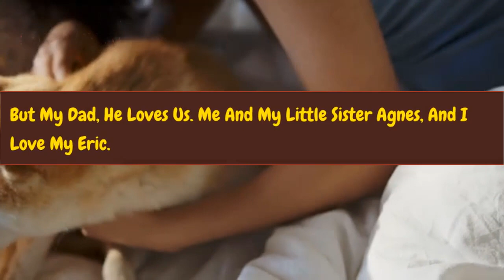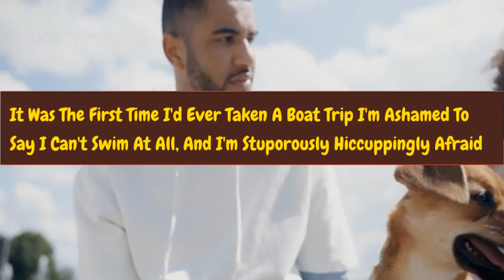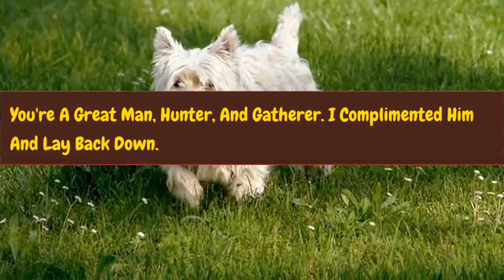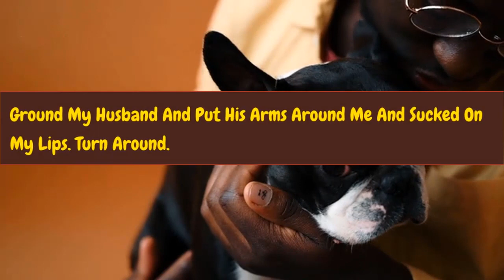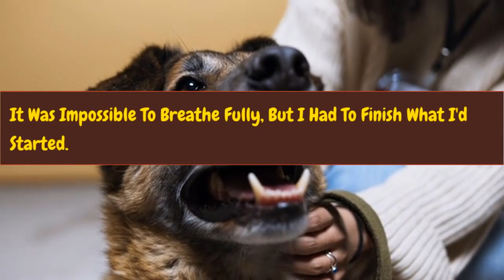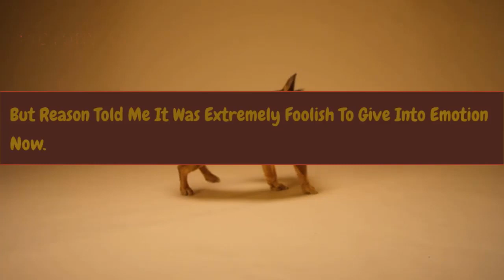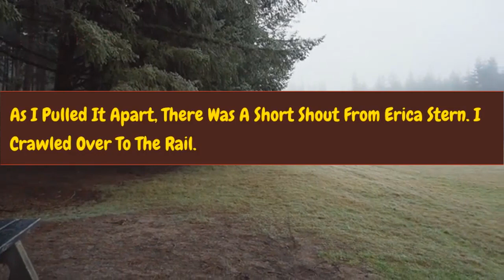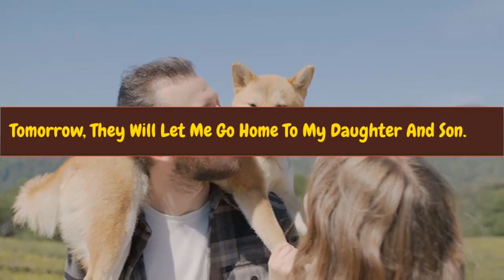A Wife Got Revenge on Her Husband for Cheating on Her